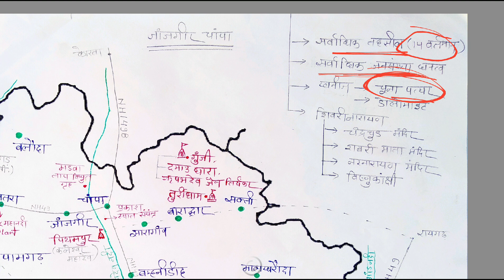Janjgir-Champa district/ जांजगीर चांपा जिला दर्शन/ chhattisgarh jila darshan/ CGPSC2021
This is 9th part of 'Chhattisgarh Jila Darshan'. in this video Janjgir-Champa district is explained.

I hope you will enjoy this video.if you have any doubt you can ask me in comment section.